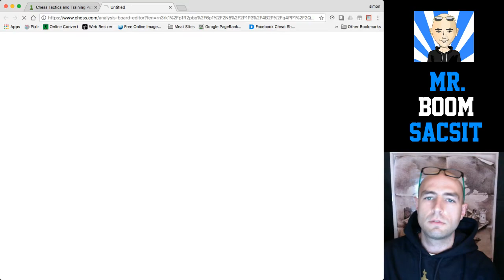Chess Tactics 900-1000 Part 1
Have a laugh at the biggest patzer of all patzers trying to solve tactics.